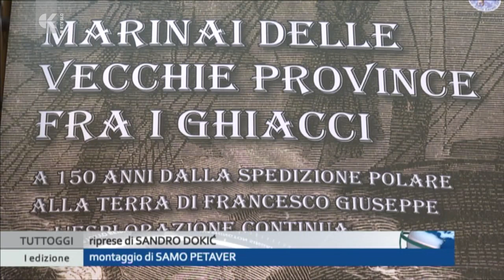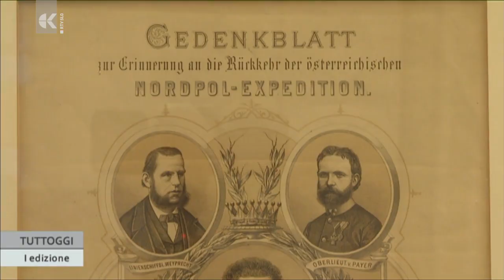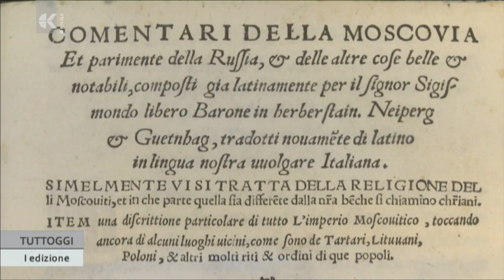Trieste, marinai delle vecchie province fra i ghiacci - TV Capodistria 10.12.2022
Per i 150 anni della spedizione polare austro-ungarica nell'Artico, presso il Civico museo della civiltà istriana fiumana dalmata a Trieste, l'IRCI ha allestito la mostra 'Marinai delle vecchie province fra i ghiacci'. A quella prima missione -cui parteciparono infatti, in buona parte, marinai quarnerini, istriani e dalmati- ne seguirono altre, dando vita a quella che oggi chiamiamo 'ricerca scientifica internazionale'. La rassegna è visitabile fino al 29 gennaio prossimo.